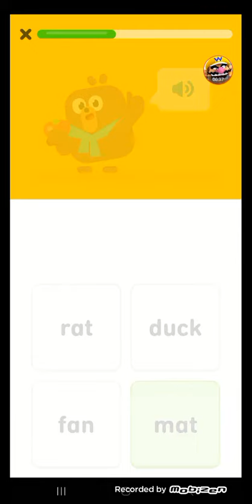duolingo food fun